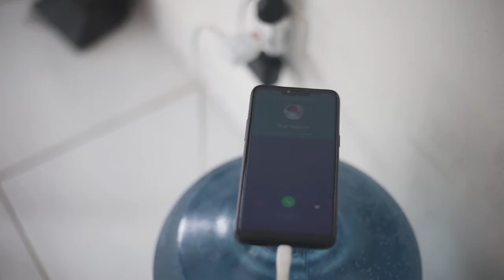NGALONYENG EPISODE 6